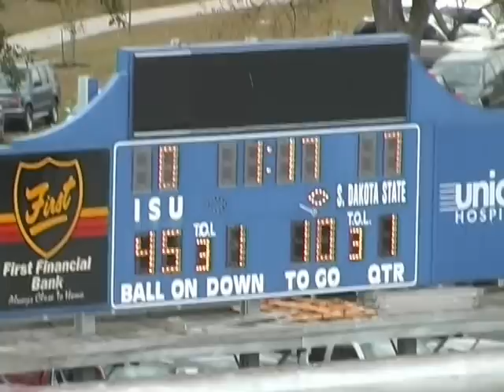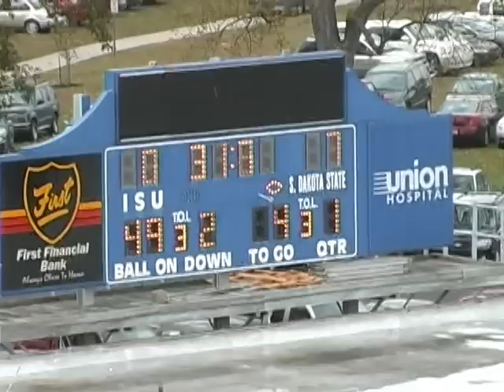South Dakota State Football- TE #47 Kyle Sheehan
Highlight Compilation From 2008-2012 Seasons; they follow no set order in terms of year.
Name:  Kyle Sheehan     Height:  6 ft. 3 in.  Weight:  245 lbs.
Jersey:  47
Positions:  FB, TE, LS
Accolades:  2012 Missouri Valley All-Conference Team
2012 NFL DRAFT CLASS